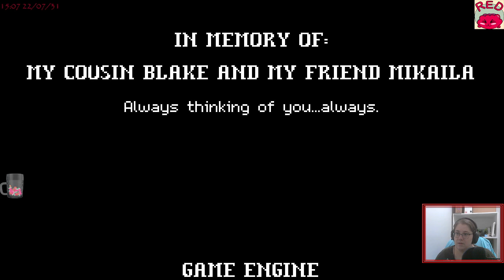Redfruit1 joue à Ashina: The Red Witch (Part 5) - Fin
Streams de Redfruit1 de Ashina: The Red Witch. PC.